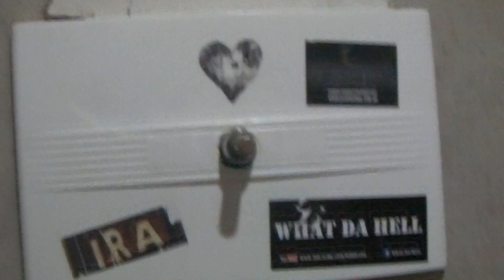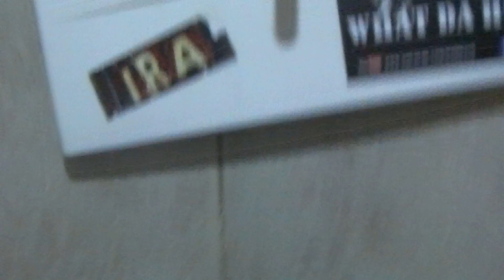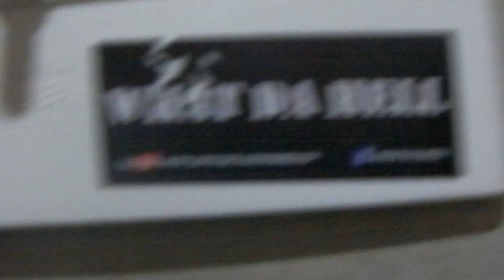Previa Glamnation Party | The Roxy Arcos | 23-06-12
Fumando un pucho en el baño, esperando por el show de Eruca Sativa, en la previa de la Glamnation Party @ The Roxy Arcos 23-06-12